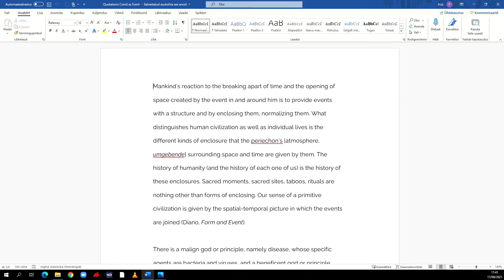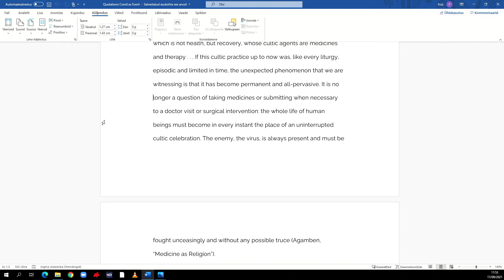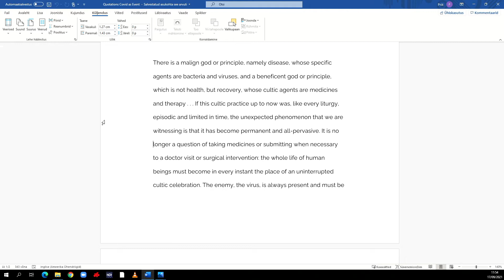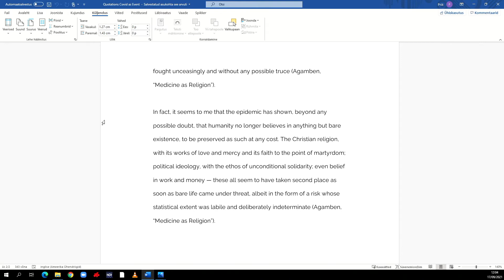04 Timothy Campbell - Health Biopolitics Conference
Timothy Campbell: "Enclosing the Pandemic: The Sacred and Non-Sacred Sites of the Biopolitical Event"

On 17–18 September 2021, the University of Tartu College of Foreign Languages and Cultures hosted a conference where scholars from Estonia, Finland, Germany, Latvia, the UK and the USA elucidated what can be learned from philosophy and literature about how our societies have imagined responses to pandemics, in order to shed light on the COVID-19 crisis. Continue reading:

The conference was supported by the University of Tartu ASTRA Project PER ASPERA